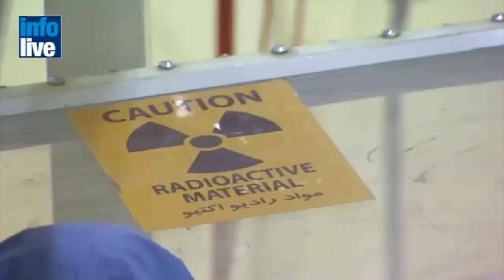Noticias de Israel 16/04/2012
1 Más policías que activistas de la «Flytilla»
2 Irán no detendrá su programa nuclear
3 Fuego sagrado en Jerusalén
4 Estrenan nueva película iraní sobre la Segunda Guerra del Líbano
5 Video sobre el holocausto es premiado por Youtube